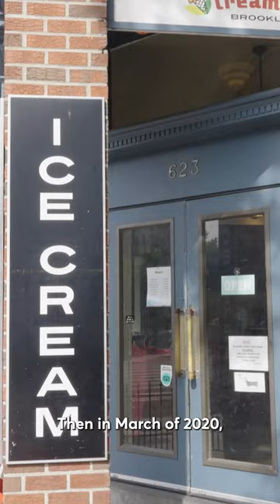How this couple built and lost a $40 million ice cream company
Brian Smith and Jackie Cuscuna's ice cream company, Ample Hills Creamery, was a runaway success. But then, in 2020, the company declared bankruptcy.